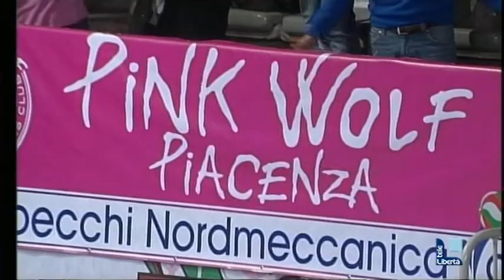Volley, Rebecchi Nordmeccanica Piacenza conquista la Coppa Italia. Intervista a Cerciello